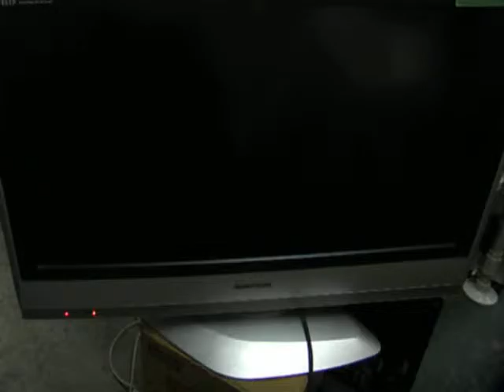Panasonic 32液晶テレビ TH-32LX600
確認動画です。ヤフオクで出品しています。